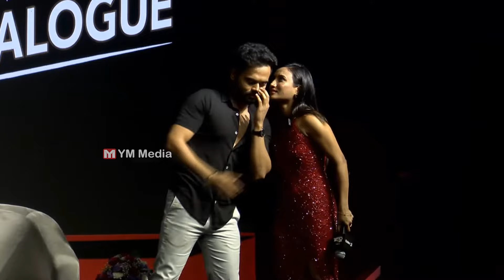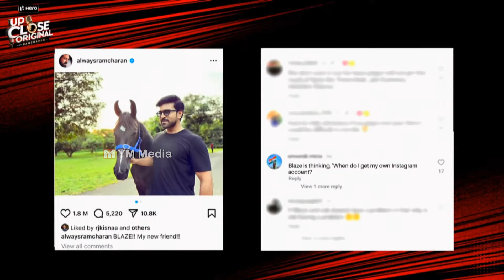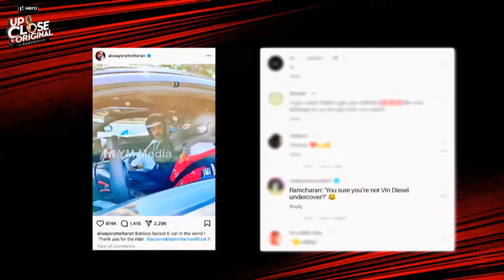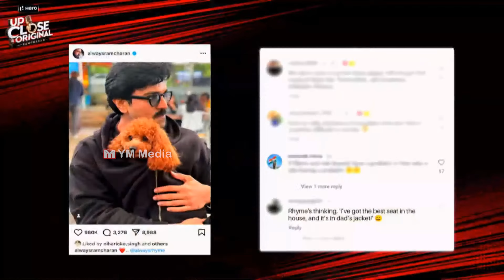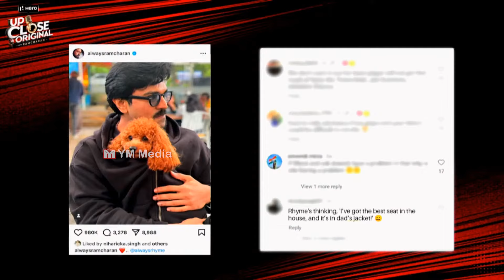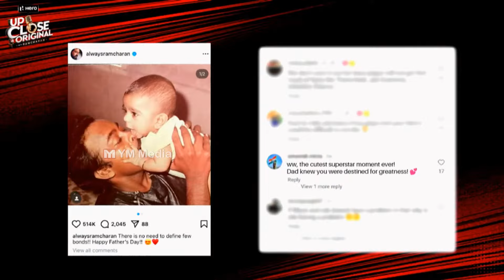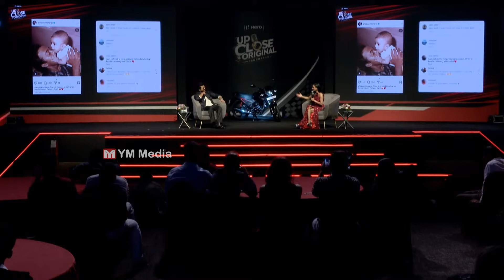రామ్ చరణ్ సైలెంట్ వార్నింగ్ తో యాంటీ ఫ్యాన్స్ | Ram Charan Cool Warning to Anti Fans | Pawan Kalyan